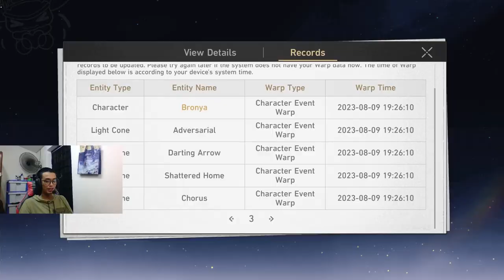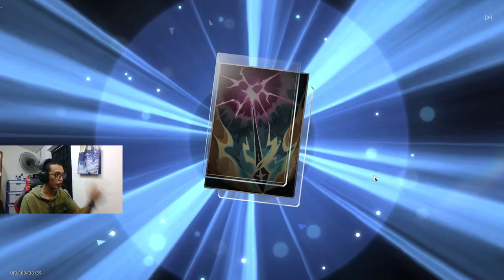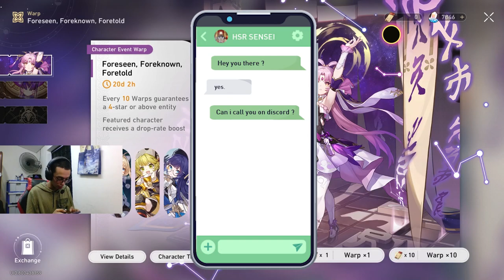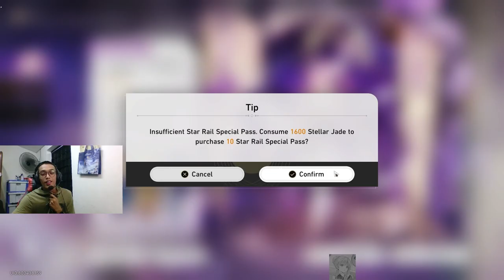LYNX LYNX LYNX LYNX LYNX LYNX LYNX | F2P | HONKAI: STAR RAILS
Lynx has arrived on Honkai: Star Rail and the rolls were... RIDICULOUSLY BAD